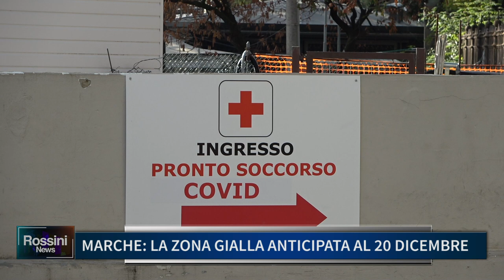MARCHE: LA ZONA GIALLA ANTICIPATA AL 20 DICEMBRE